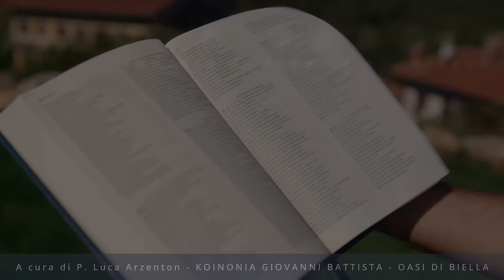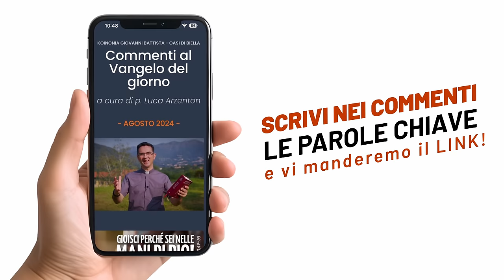Commento al Vangelo del Giorno di oggi - CAMBIA LA TUA MENTALITÀ! - Lc 5,33-39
Venerdì 6 settembre 2024 - CAMBIA LA TUA MENTALITÀ! - Lc 5,33-39
📕 Rubrica "La Tua Parola" - Commento al Vangelo del Giorno di oggi a cura di p. Luca Arzenton, parroco di Strona, Casapinta, Soprana, Mezzana, Veglio, Camandona e Callabiana (BI), e pastore della Koinonia Giovanni Battista - Oasi di Biella (Piemonte, ITALIA)
🔴 SEGUICI SUI SOCIAL‼️
🔵 Official WEBSITE - Pagina Officiale di Koinonia Biella